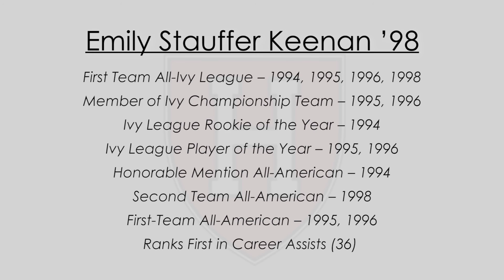Emily Stauffer Keenan '98 | Women's Soccer | Harvard Varsity Club Hall of Fame 2014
Arguably the greatest player in Harvard women’s soccer history, Emily Stauffer was a two-time captain and four year letterwinner. She was a constant of the program, helping to bring it to prominence and leave a lasting impact for years to come. Her career mark of 36 assists remains the program all-time record. In her years with the program they amassed a 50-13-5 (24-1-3 Ivy) record, with two Ivy League Championships, and four NCAA Championship appearances.
As successful as the program was in that time, Emily was recognized on and off the field at every level. Four First Team All-Ivy selections in 1994, 1995, 1996, and 1998 compliment her selection as Ivy League Rookie of the Year in 1994, and two-time Ivy League Player of the Year in 1995 and 1996. She earned All-American Honors in all four years; with Honorable Mention in 1994, Second Team in 1998, and First Team in 1995 & 1996. She was also recognized as a Second Team Academic All-American in 1996 and 1998.
Additional accolades and awards in her senior year including, NCAA Woman of the Year Finalist, NSCAA Scholar Athlete of the Year Award, NCAA Top VIII Award, and the Radcliffe Prize recipient, make Emily one of Harvard’s all-time most accomplished athletes.